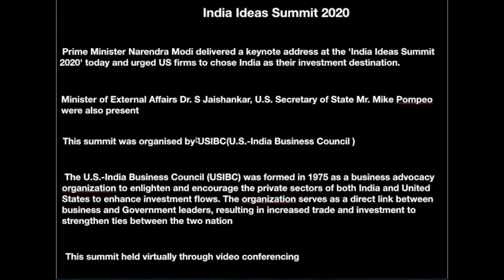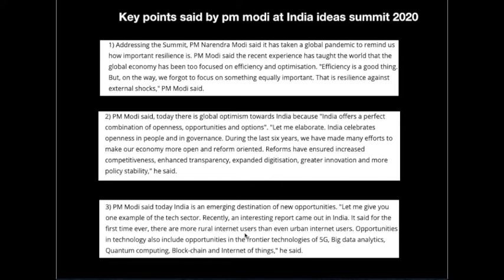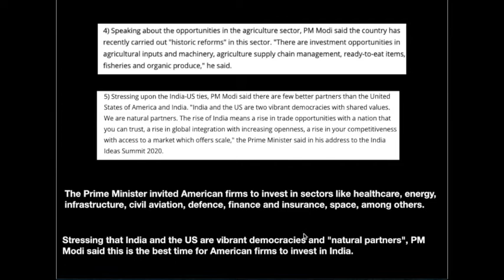INDIA IDEAS SUMMIT 2020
Hey friends, in this video i talk about the PM Modi key highlights at India Ideas Summit 2020